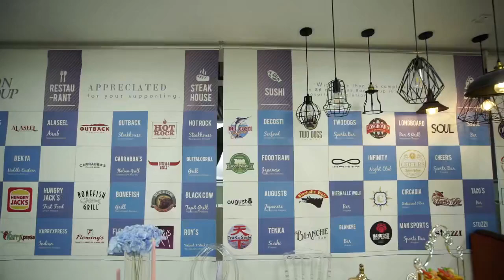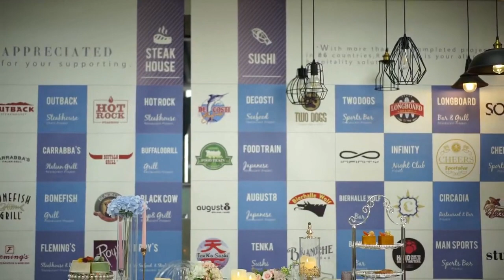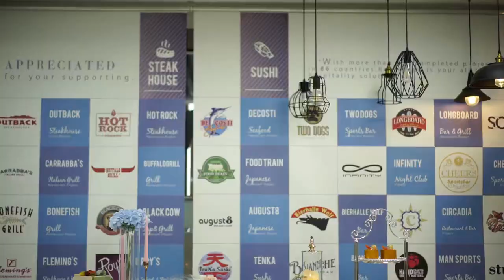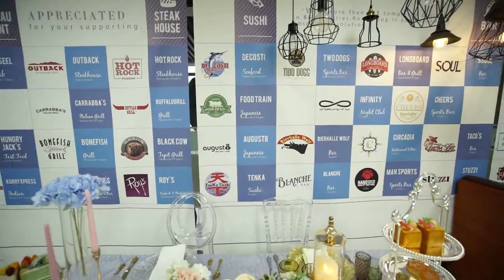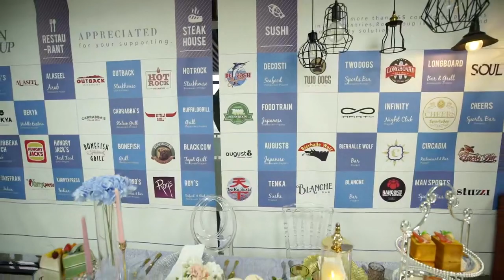candelabro de boda | La empresa china ofrece un servicio integral para el sector de la restauración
Ron Group es una corporación multinacional especializada en la industria de la restauración y la hostelería con más de 16 años de experiencia en China, candelabro de boda exportan a 89 países y tienen más de 4500 clientes, Ron Group le ayudan a ahorrar más del 65% de coste, nuestros candelabro de boda tienen 3 años de garantía.

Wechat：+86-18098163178